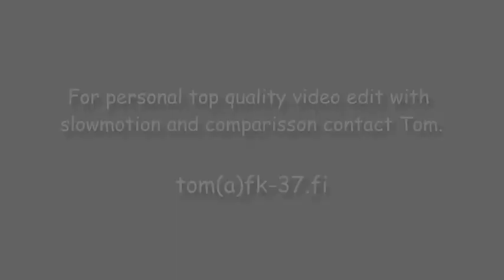2013 Himos Masters Day 1 Friday SL 2nd Run M45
Finnish Alpine Masters